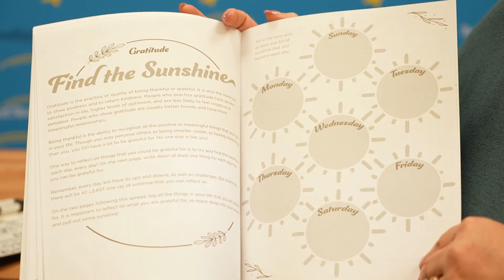168811 - Well Being Log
Teach and Reinforce Skills in Emotional and Mental Health

This well-being log is the perfect place for children, young and old, to explore different aspects of social-emotional learning. A variety of topics are included and allow children to learn and grow through responding to scenarios and other prompts.

WHAT YOU GET: Twelve logs with twenty-four pages of content that cover a wide range of social-emotional skills and practices.

SKILLS COVERED: These logs cover several topics including self-awareness, social awareness, goal setting, peer pressure, mindfulness, positive self-talk and more.

GOOD FOR YOUNG AND OLD: The ages that will find the most use of this log are children aged six and older. There are places in the log to write responses to difference scenarios as well as places to reflect and log their feelings.

KEEP AND REFLECT: When your child is finished with these logs, put them away for a year or two and revisit the topics and what was written to see how your child has grown and changed. It is a great time to reflect on what skills they may still need help with as well.

CREATED BY TEACHERS: These logs were created by the teacher product developers at Really Good Stuff, a leader in the educational product market for nearly thirty years.

These logs are a must have for children six and older. The topics covered and necessary and timely. They are a great place to learn, reflect and respond to scenarios, and to log feelings and emotions. When children are given the knowledge and practice to deal with these social-emotional topics, they will grow to be more mentally healthy, and will be able to respond better to the outside world.